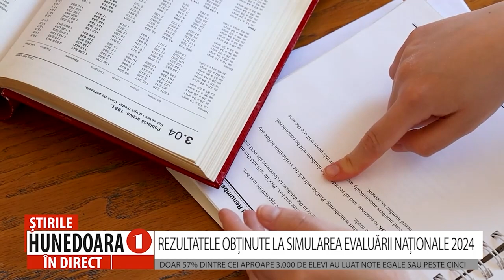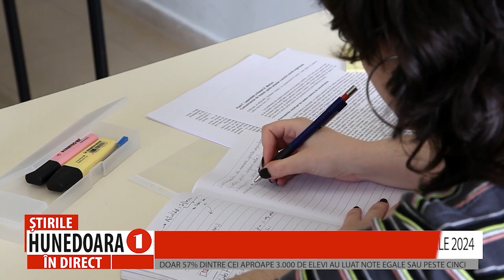REZULTATELE OBȚINUTE LA SIMULAREA EVALUĂRII NAȚIONALE 2024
DOAR 57% DINTRE CEI APROAPE 3.000 DE ELEVI AU LUAT NOTE EGALE SAU PESTE CINCI
              Astăzi, 23 februarie, este ziua în care elevii claselor a VIII-a au aflat notele de la probele susținute la simulare. Mai exact, de la centrele de examen rezultatele simulării se vor transmite spre unitățile de învățământ arondate centrului respectiv, pentru a fi prezentate si discutate mai apoi cu fiecare elev dar și cu părinții. În județul Hunedoara, doar 57% dintre cei 3.000 de elevi au obținut note peste sau egale cu 5 și în doar 2 licee din județ s-au obținut note peste 5 în procent de 100%.